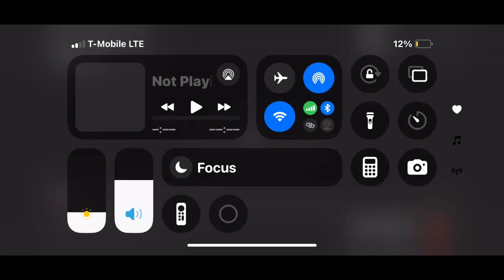One of the the Best - The Grenade Project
Shortened for convenience. Tell a friend. #2024